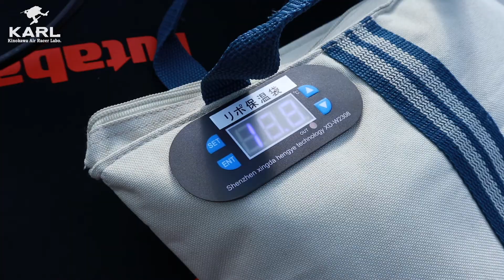Evening Chase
夕方にお友達を追いかけてみました。息が合わないと難しいし、やはりLEDを煌々と焚いてもらわないと見えません(^^;;
The Evening Chase. It's very hard to chase her without LED. :-(

--- Drone Gear ---
Frame : QAV210
CamMount : Original 3D printed for RC3/HERO5 Session
FC : SPRACING F3 board-BETAFLIGHT 3.2
Motor : RacerStar 2205/2300KV
ESC : LittleBee 20A
Prop : KingKong 5x4x3
FPV Camera : FOXEER Monster V2
VTX : TS5823 200mW
Receiver : FM800 / Futaba FASST compatible
Batteries : VANT 4s 1300mAh
Goggles : Fatshark Dominator V3
VTx Antenna : Realacc 5dbi RHCP
Rx Antenna : Miko 9dbi Flat Antenna
Transmitter : Futaba 18SZ (Mode 1)
BACKPACK : IPRee 30L Outdoor Tactical Backpack
Charger : ISDT Q6 Plus 300W
Aerial Photo/Movie : DJI Mavic Pro
Camera : Hero5 Session / RunCam3 / Xiaomi Yi

--- Vlogging Gear ---
MILC : Canon EOS M6
Ext. mic : VASO M5
Tripod : Manfrotto PIXI clone